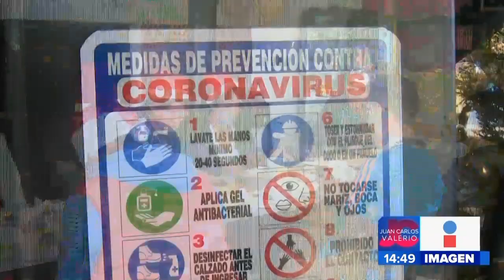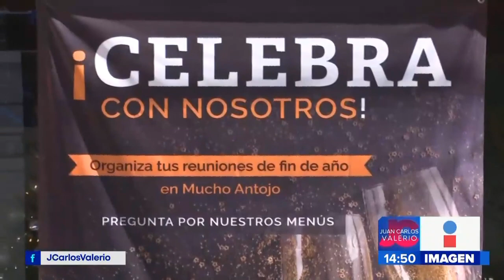Restaurantes y nochebuena || Noticias con Juan Carlos Valerio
Esta nochebuena los restaurantes sí podrán abrir sus puertas a diferencia del año pasado.